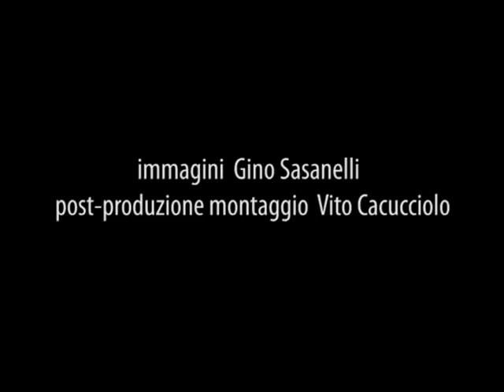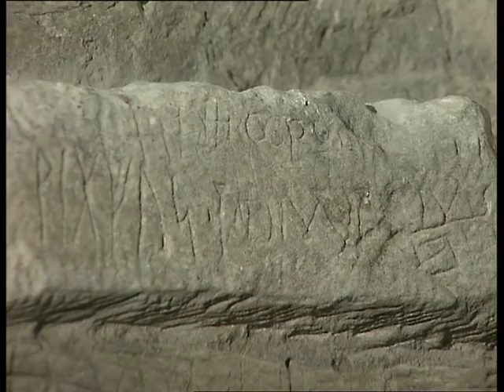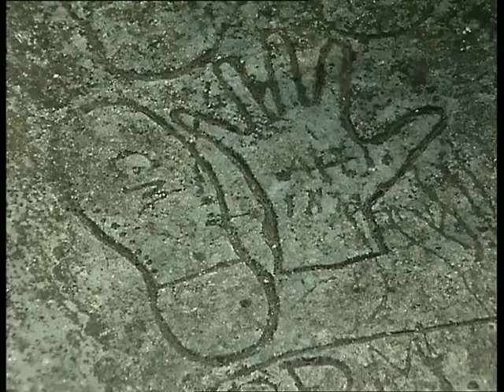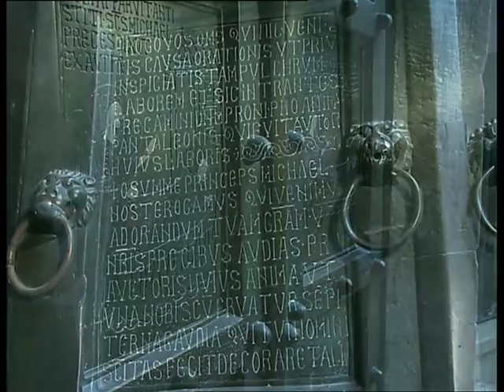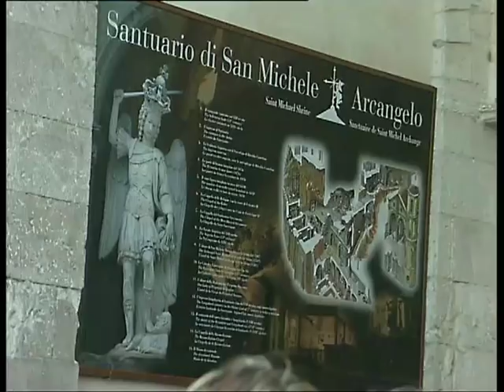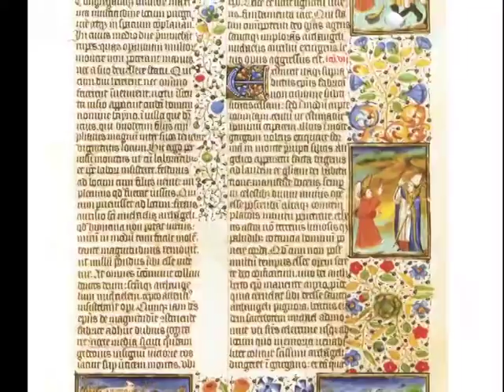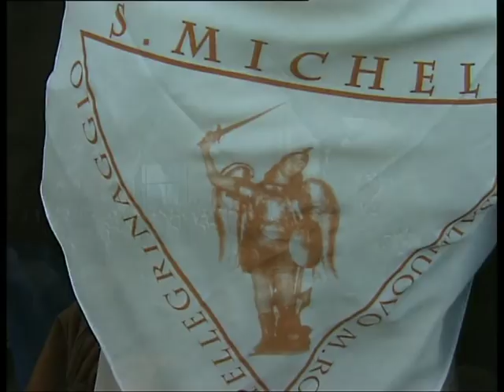ŚW. ARCHANIOŁ MICHAŁ Z GARGANO